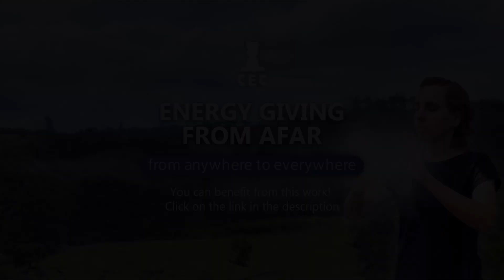Life Change #1 | Astral Projection and Clairvoyance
In this video, Moisés talks about the importance of astral projection and clairvoyance in his life, the knowledge he has acquired, how he has improved his interpersonal relationships, his professional life, his lucidity in his physical life and the use of these abilities, which he has gained through hard work, as a tool for peace, love and work, helping others more and more.
CEC (Center for Consciousness Studies) is a nonprofit association focused on the development of studies and research on Behavior and Spirituality with the aim of contributing to Human Consciousness Evolution. For us, self-knowledge and self-improvement are key points for building a better world.
We offer a Daily Task Assistance which aims to help people through an Energy-giving Work from Afar. It can help you to improve emotional balance, on treatment of diseases and many others. You can benefit from it from anywhere.